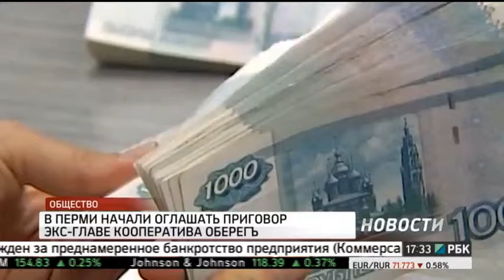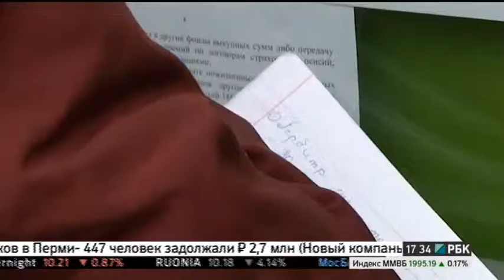НОВОСТИ ПРИКАМЬЯ 21.09.16 17-30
Темы выпуска:
- Уралкалий ежегодно будет экономить миллионы рублей, за счет замены китайского гранулята на отечественный.
- Избирком подвел окончательные итоги выборов в Гордуму Перми и Заксобрание.
- Пенсионный фонд Прикамья начнет принимать заявления от вкладчиков НПФ "Стратегия" не ранее 3 октября.